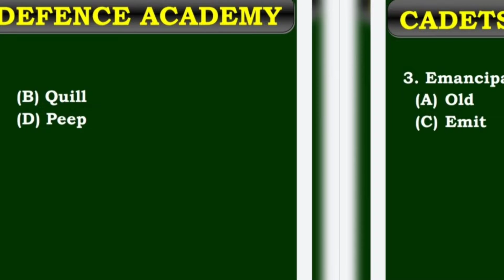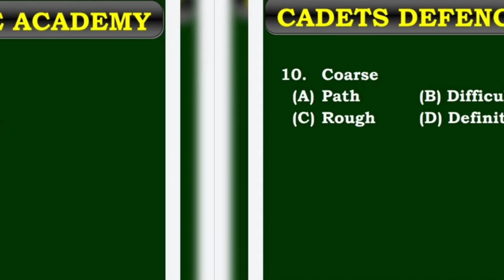sanjeev thakur sir important synonyms mock -02//based on exam pattern 🔥🔥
sanjeev thakur sir mock test
nda mock series
important synonyms & antonyms

Defence ke lions 🦁आपकी सभी Defence परीक्षा के लिए आपको उच्च गुणवता वाले प्रेरक video और अध्यन सामग्री (CADET DEFENCE ACADEMY) प्रस्तुत करती है👈
telegram 👉"Defence ke lions🦁 "search 🔥

आपकी समस्या और सुझाव comment मे लिखे🔥
इस वीडियो का उधश्ये जिनका ध्यान पढाई से हट जाता है 🙀जो dipration मे चले जाते है👈 उनको sanjeev thakur sir की कही गयी एक एक बात को दिल दिमाग गुर्दे फेफड़े मे बसाना है
एक DEFENCE की तयारी करने वाले worrier के लिए motivation की आग दिल मे होनी चाहिए
[THIS IS A FAN PAGE CHANNEL OF SANJEEV THAKUR SIR❤]
हमेशा खुश रहिये हस्ते रहिये और parents ka name रोशन कीजिये 🔥
Airmen result
Navy update
New upcoming vacancy update